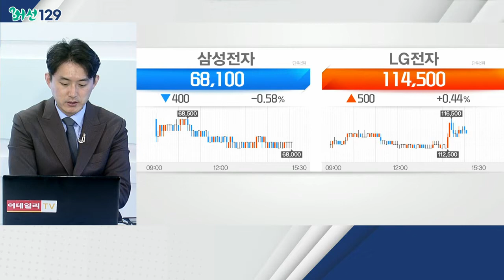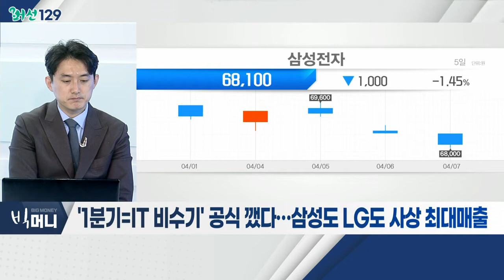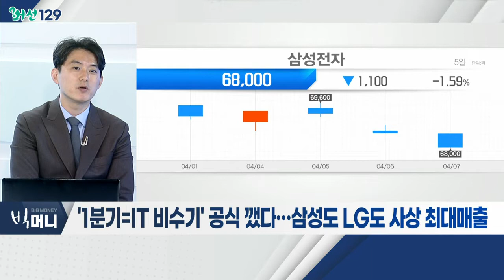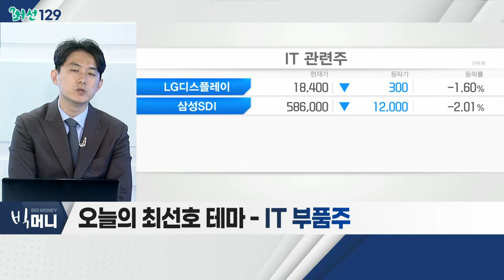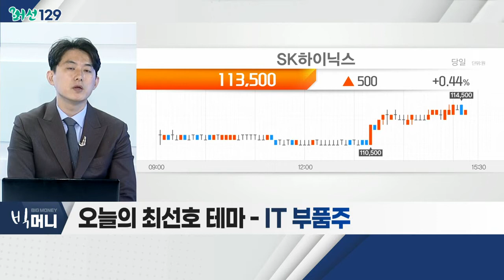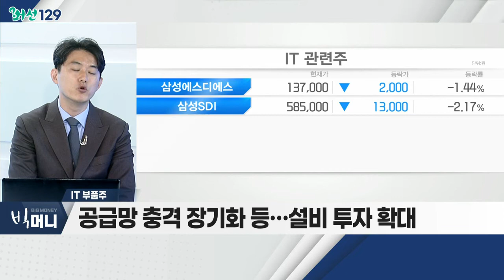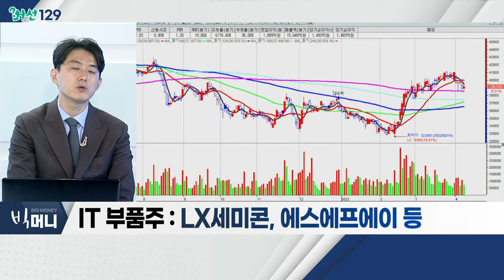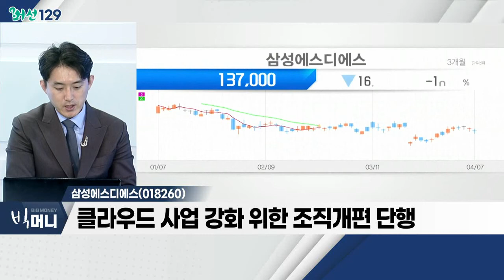'1분기 = IT 비수기' 공식 깼다… 삼성도 LG도 사상 최대 매출_머선129 (20220407)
# '1분기 = IT 비수기' 공식 깼다… 삼성도 LG도 사상 최대 매출
- 본격 1분기 어닝시즌 도래
- 답답한 증시 새로운 모멘텀 기대
- 1분기 실적 기대 업종 중심 종목별 장세 대비
- 조선ㆍ에너지ㆍ리오프닝ㆍ금융ㆍIT 하드웨어 주목
- 관련 테마: IT주, 조선주, 소비주

IT 부품주
- 삼성전자, 1분기 역대급 호실적 기록
- SK하이닉스ㆍLG전자 긍정적 실적 기대
- 메모리반도체 사이클 둔화에도 고성장 지속 전망
- 공급망 충격 장기화 등… 설비 투자 확대
- 국내 기술력 향상ㆍ中 반도체 성장 지속
- 주성엔지니어링, 피에스케이, LX세미콘, 에스에프에이 등

- 클라우드 사업 강화 위한 조직개편 단행
- 물류 사업 호조세 지속 전망
- 안정적 재무ㆍ높은 이익 구조 지속
- 블록체인ㆍAI 등 신사업 확장 기대